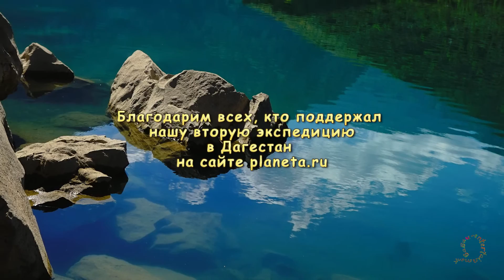Дагестан Кибрика ПРЕМЬЕРА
Как мы показывали фильм "Дагестан Кибрика" в тех селениях, где он снимался в Дагестане год назад... Фильм   о замечательном ученом Александре Евгеньевиче Кибрике, который организовал и провел 30 экспедиций в Дагестан, изучал, описывал, составлял словари языков малых народов, населяющих Дагестан...